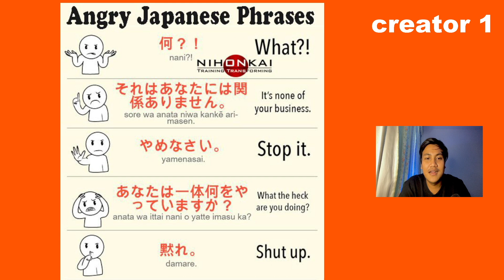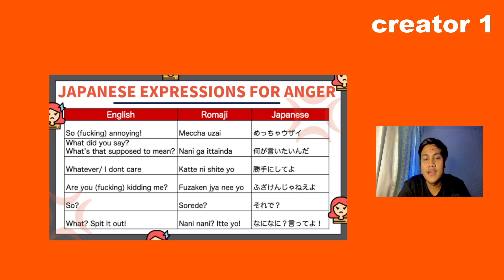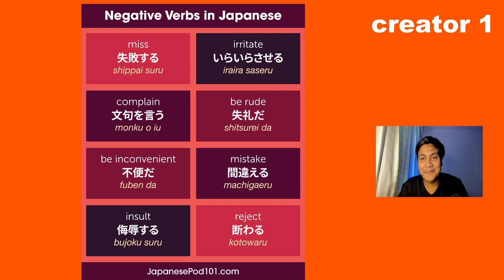ဒေါသထွက်ရင်ဂျပန်တွေ ဘယ်လိုပြောကြလဲ လေ့လာကြည့်ရအောင်-Japanese knowledge sharing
ဒေါသထွက်ရင်ဂျပန်တွေ ဘယ်လိုပြောကြလဲ လေ့လာကြည့်ရအောင်